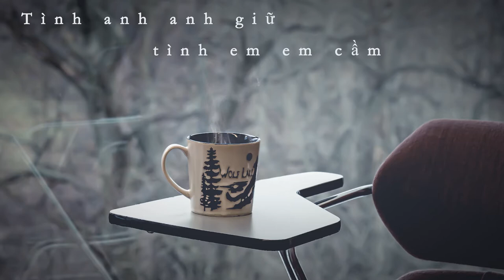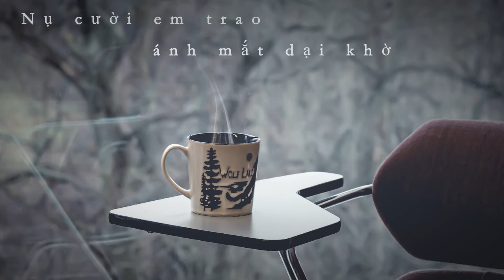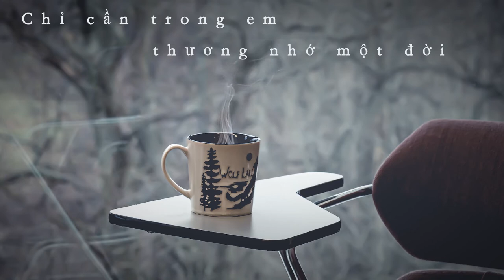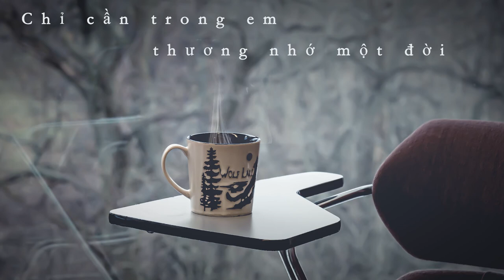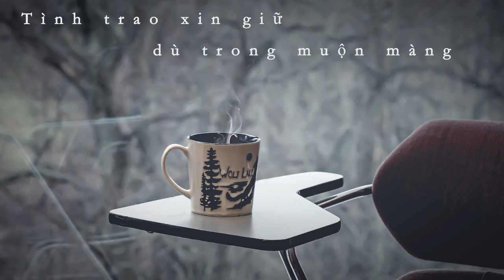Chợt Nhớ - Lam Anh & Trần Thái Hòa (Lyrics)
Composer: Nhất Trung
Singer: Lam Anh & Trần Thái Hòa
Photography & Video: Quinny Lam